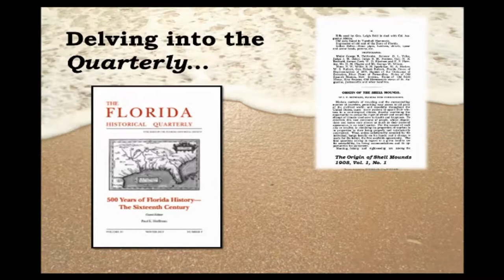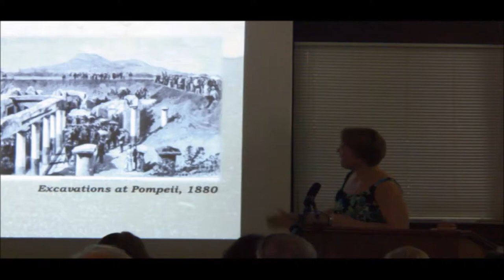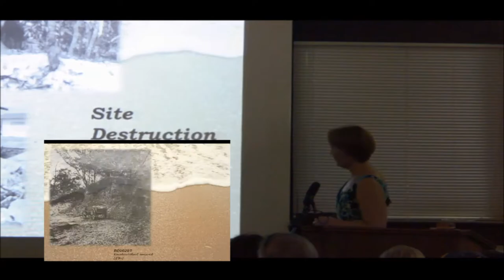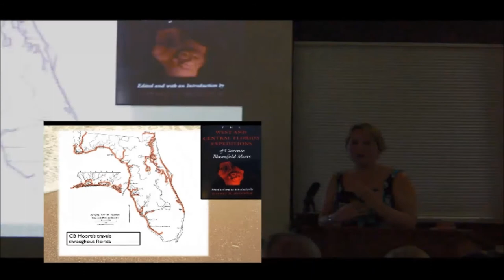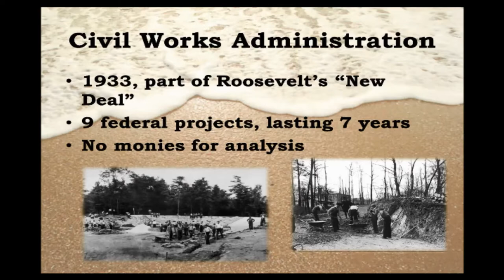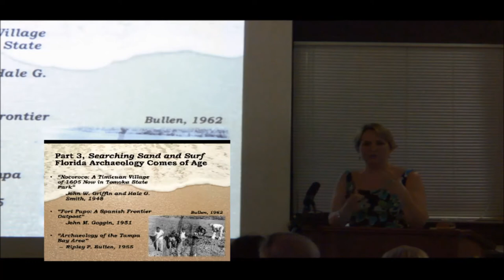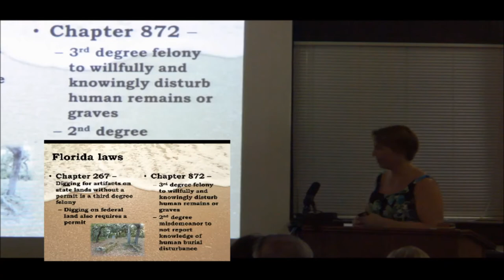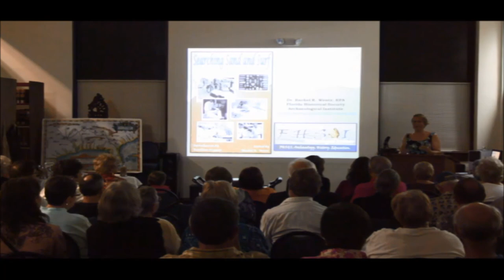20140328 FHSAI, DR Rachel Wentz, Searching Sand and Surf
7pm March 28th, 2014,  BOOK PARTY!!

DR. RACHEL WENTZ, Director, Florida Historical Society Archaeological Institute
SEARCHING SAND AND SURF: THE ORIGINS OF ARCHAEOLOGY IN FLORIDA
Join us as we celebrate the release of FHSAI's first publication -- a book examining the evolution of archaeology in the state. From the earliest investigations of shell mounds to the impact of European colonization, we'll explore the past century as archaeology emerged from its infancy and the first archaeologists pieced
together over 10,000 years of human history.